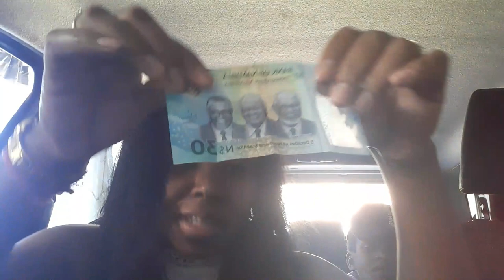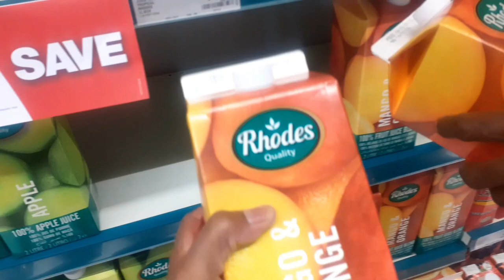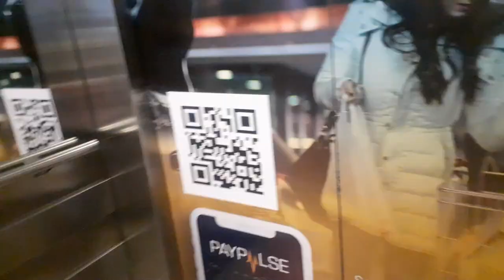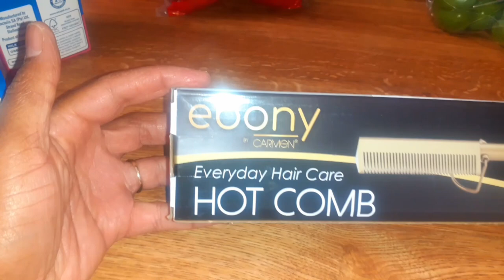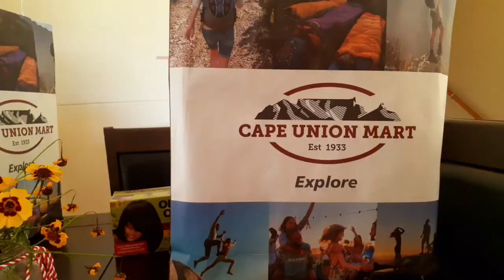🥂ASÍ FUERON NUESTROS ÚLTIMOS DÍAS del 2021🎶 🌲¡BIENVENIDO 2022!🙌🏻ASÍ CELEBRAMOS EN NAMIBIA🇳🇦//🤩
¡Queridísima Comunidad !

Espero de todo corazón hayan tenido una linda noche de año nuevo. Yo por mi parte tuve pérdidas importantes en el año 2021 pero también ocurrieron cosas maravillosas , así que apuesto a que cada año sea mejor y rezo porque el año 2022 venga cargadito de lindas bendiciones, salud, amor y prosperidad para toda mi familia birtual que son ustedes.

Les envío un beso 😘 y un abrazo de año nuevo a todos , nos vemos si Dios quiere en un próximo vídeo.

DE CORAZON ESTE VIDEO ES PARA USTEDES! ESPERO LES HAYAN GUSTADO MUCHO! NOS SEGUIMOS VIENDO POR AQUI ESTOS DIAS... GRACIAS POR TODO!

¡Les Quiero! ...saludos y gracias..❤️ ❤️🧡💛💚💙💜💖

Hola soy el MODERADOR de este canal: en agradecimiento a todos los buenos seguidores de Una Familia Bicultural, voy a mantener este canal libre de comentarios ofensivos hacia los miembros de esta familia, para que sea un canal 100% familiar. Esto no limita a que expresen(critiquen) lo que les gusta y lo que no les gusta del canal sin la necesidad de ofender con (groserias).TODOS LOS COMENTARIOS OFENSIVOS CON PALABRAS OFENSIVOS SERÁN BLOQUEADOS .GRACIAS.